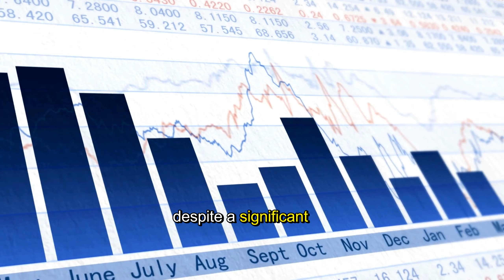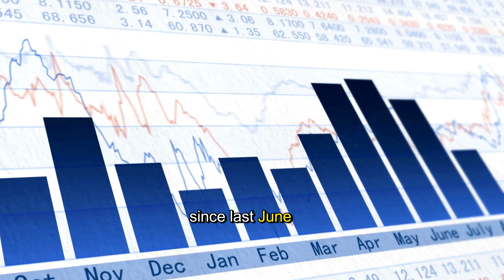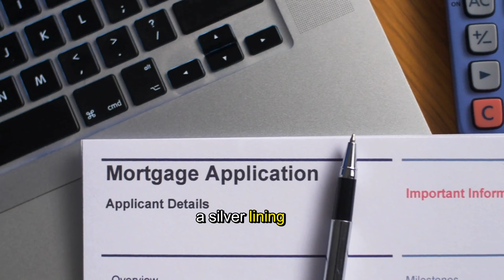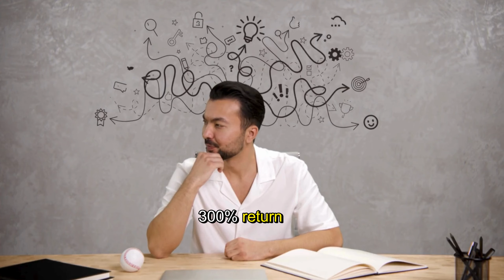Ed Laine's July 2024 Northwest Market Update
🏠💼 Dive into the latest real estate trends with Ed Laine in our July 2024 Market Update for Washington state! 📊📈 Discover what the recent shifts mean for you, whether you’re buying or selling. From soaring inventory levels to price stabilization, get the insights you need to navigate the market confidently. 🔍💡 Plus, don’t miss our top tips for buyers and sellers to maximize their success in the current landscape. Ready to make a move? Contact Ed Laine today! RealEstate WashingtonHomes MarketUpdate BuySmart SellSmart InvestInRealEstate"